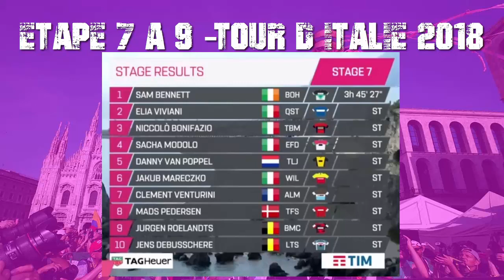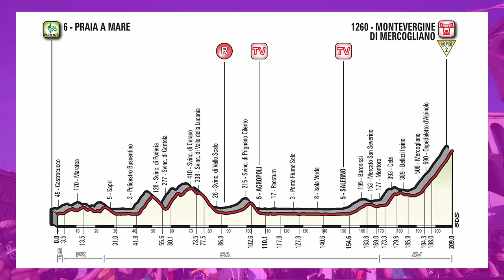RESUME Giro 2018 | étape 7 à 9 | La confirmation Yates !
Bienvenue à tous et à toutes sur le résumé de l'étape 7 à 9 du Tour d'Italie 2018.